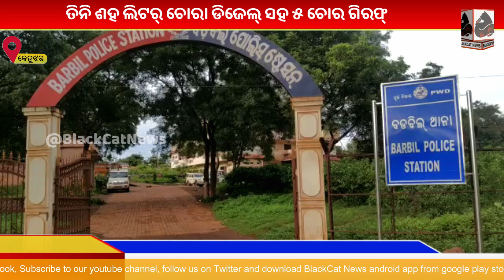ତିନି ଶହ ଲିଟର୍ ଚୋରା ଡିଜେଲ୍ ସହ ୫ ଚୋର ଗିରଫ୍।